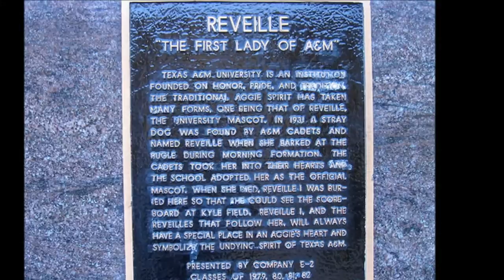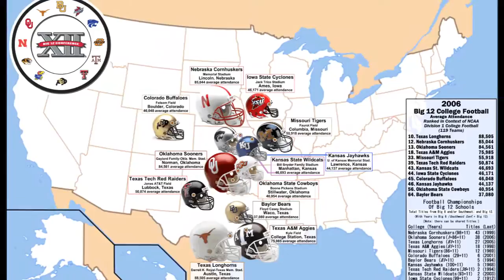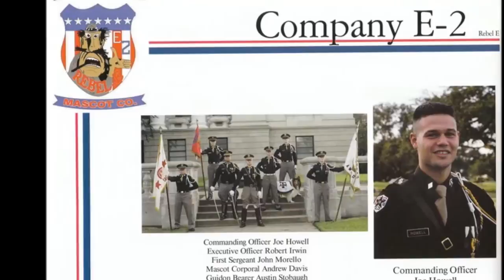History of Reveille - Texas A&M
Aggies